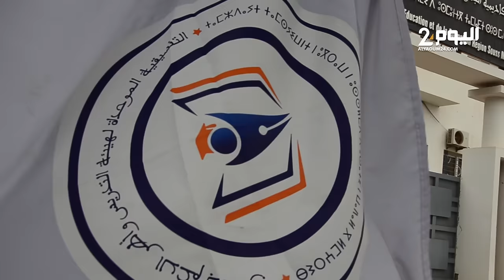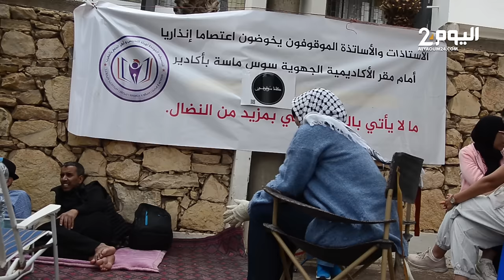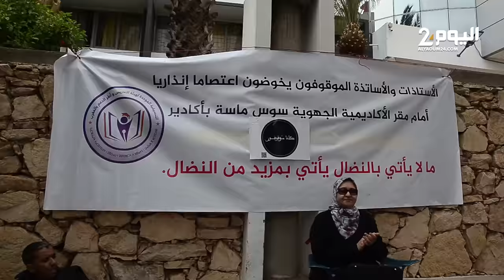اعتصام إنـذاري للأساتذة الموقـوفين عن العمـل أمام أكاديمية جهة سوس ماسـة